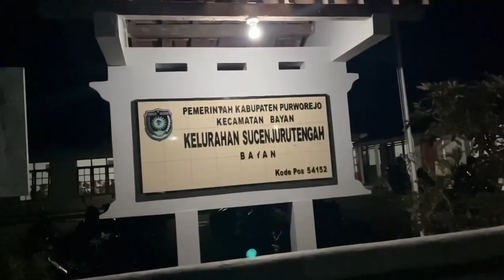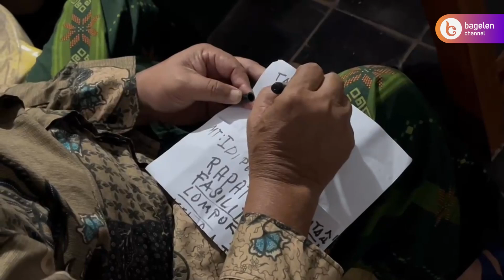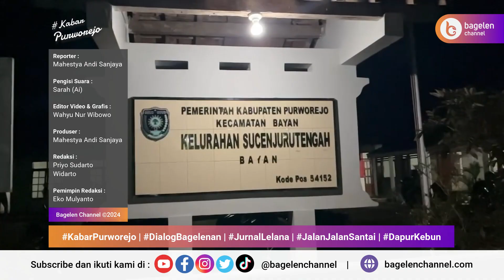"Antisipasi Krisis Pangan" Petani Sucenjurutengah dan Kalimiru Lakukan Percepatan Tanam MT 1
Bayan | bagelenchannel.com - Petani di wilayah Kelurahan Sucenjurutengah dan Desa Kalimiru, Kecamatan Bayan, Kabupaten Purworejo, Jawa Tengah, berupaya untuk melakukan percepatan Musim Tanam atau MT satu tahun 2024/2025.